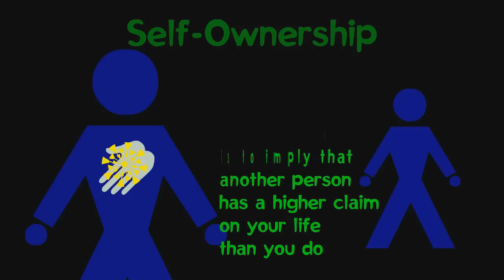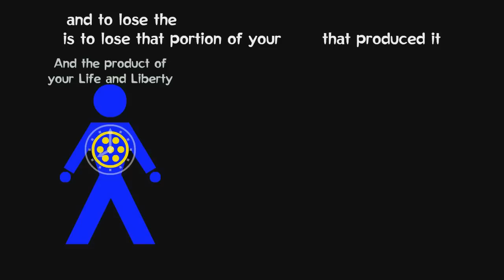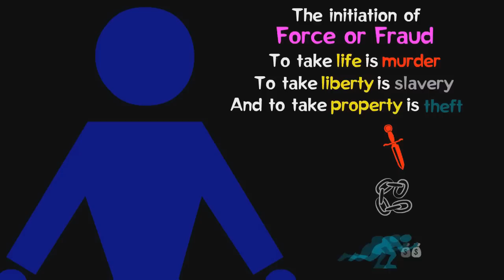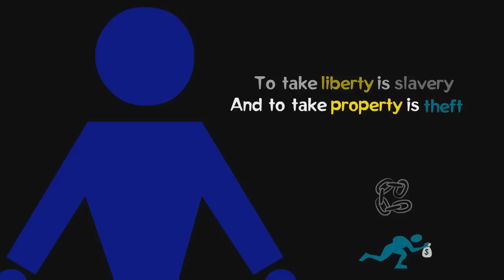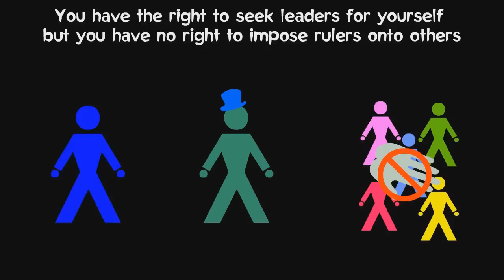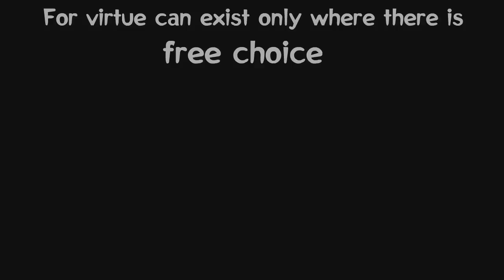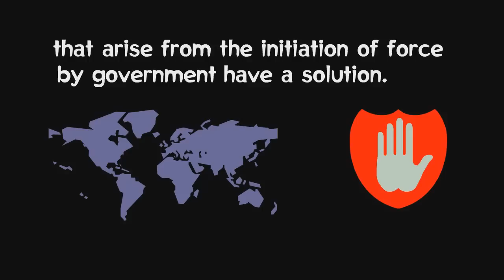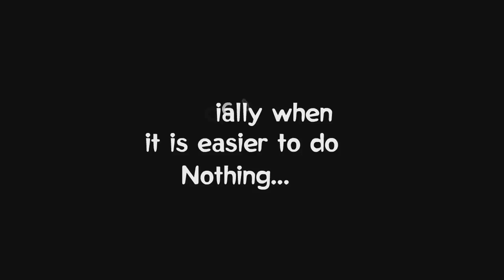The Philosophy of Liberty (HD with voiceover)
This classic video was made by Kerry Pearson (aka Lux Lucre), based on the epilogue of The Adventures of Jonathan Gullible, a book by Ken Schoolland.  The text and visuals are remarkable for their clarity and simplicity, and the music makes an excellent accompaniment to them.

The original video lacked a voiceover, so I have added one.